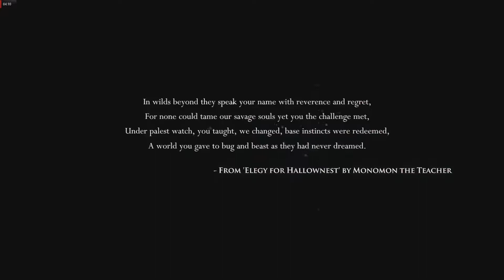THE HOLLOWEST OF KNIGHTS hollow knight pt1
thanks skinny!

a bug killin bugs